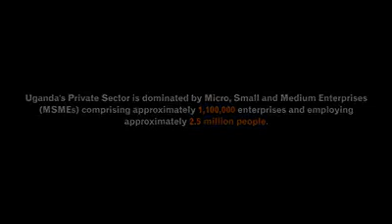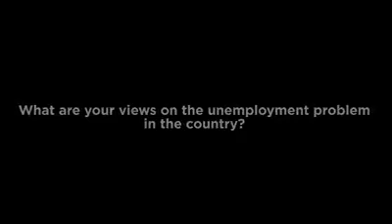The private sector in Uganda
Opportunities for growth